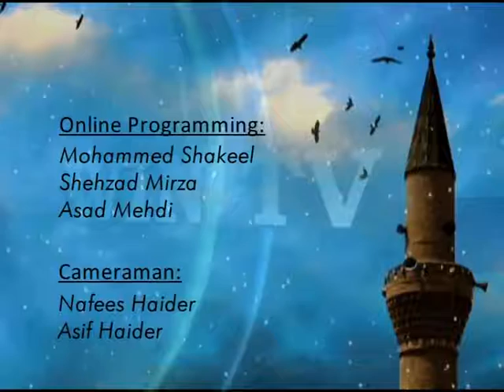Hadees e Zindagi Episode 33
Hadees e Zindagi Episode 33 by: Maulana Ehsan H. Jawadi & Sister Shaista I. Haider.